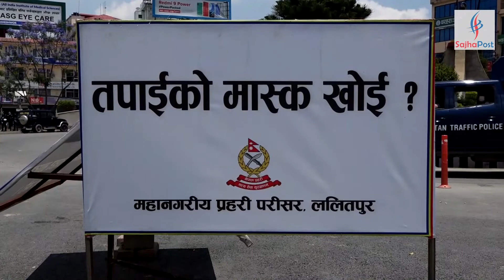उपत्यका निषेधाज्ञाः चोक-चोकमा चेकजाँचमा कडाई